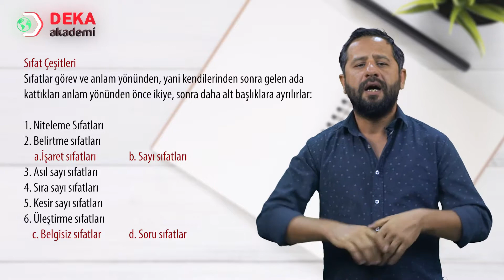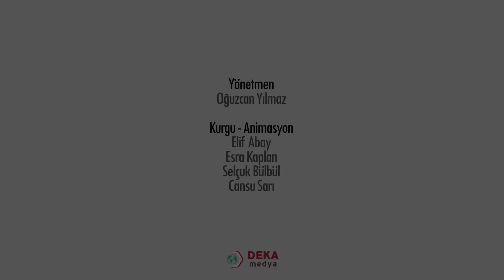025 - Sınıf Öğretmenliği ÖABT - Sıfat Ön Ad - Kadir Kısa